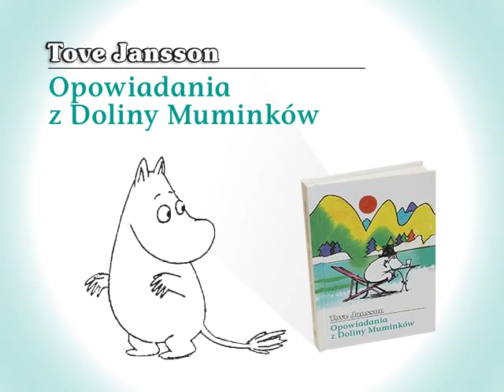Opowiadania z Doliny Muminków / audiobook / czyta Krzysztof Kowalewski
Życie przyjaciół z Doliny Muminków skupia się wokół domu Mamy i Tatusia Muminka, gdzie każdy może liczyć na pomoc i przyjaźń.
Cieszący się nieustającą popularnością cykl książek fińskiej pisarki Tove Jansson nareszcie w formie książek do słuchania w wybitnej interpretacji Krzysztofa Kowalewskiego!

Książki Tove Janson kupisz w księgarniach w całej Polsce i w naszym sklepie internetowym: